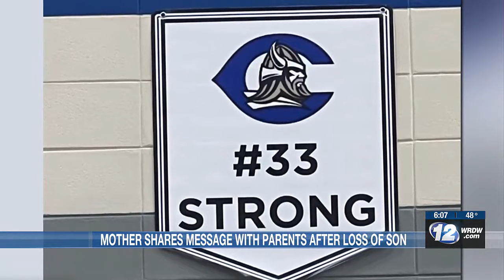‘A healthy child’: Mom remembers middle school son after his death